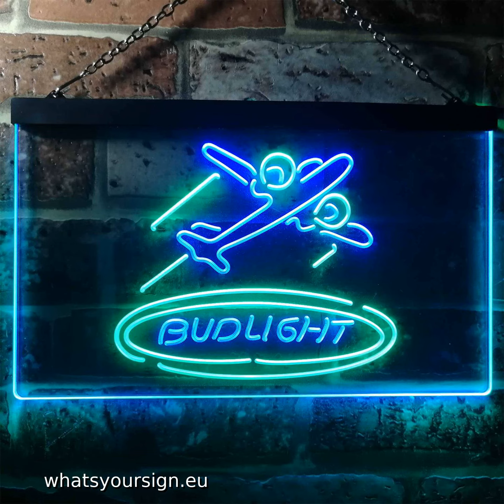Bud Light Plane LED Neon Sign